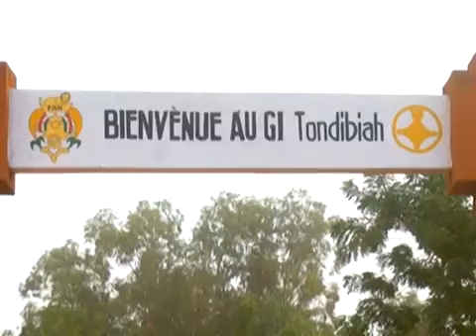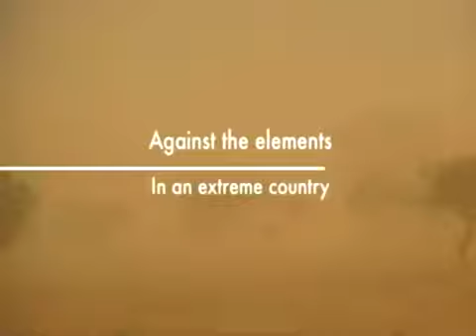dan almajericomedian dan almajericomedian